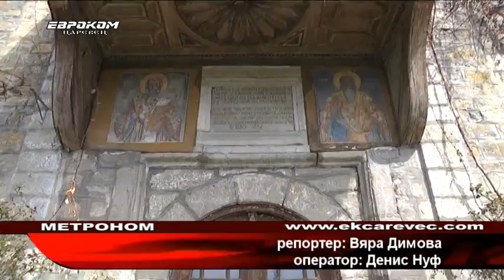185 - годишната църква “Свети Николай” се нуждае спешно от средства за ремонт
Църквата “Свети Николай”, построена преди 185 години във Велико Търново от майстор Колю Фичето, се нуждае спешно от ремонт. Необходими са близо 2,8 милиона лева. Църковното настоятелство вече организира и дарителска кампания, като междувременно търси финансови механизми по европейските програми.
Църквата "Свети Николай" във великотърновския квартал "Варуша" е с много конструктивни проблеми и е в аварийно състояние. За ремонт е храмът, старото църковно училище и камбанарията.

свещеноиконом Славчо Иванов
„Досега ние сме се издържали изцяло от дарения. Примерно дейността на църковното училище е изцяло от дарения на хора и хора, които милеят – участват със средства и помагат в нашата дейност и сега това също го правим. Храма е посещаван, за нашия град, храма е посещаван.“

От църковното настоятелство вече са организирали дарителска кампания, която да подпомогне за събирането на необходимата сума.

свещеноиконом Славчо Иванов
“Разчитаме да намерим средства, най-вече разчитаме на Евро проекти или на някаква държавна субсидия, тъй като сумата не е малка, а трябва да я имаме налице, за да можем да започнем ремонта и сложното е, че трябва да се наеме и фирма, която има тези способности да работи. Ремонта е предизвикателство, затова най-вече разчитаме, казано по църковному на някой, който да ни изтегли от това положение.”

Вече са подадени искания до правителството и до комисията по бедствия и аварии. Засега няма утвърдителен отговор.